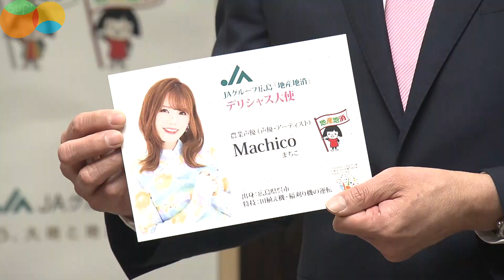Machicoさん（ウマ娘出演）が地産地消を推進！！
呉市出身の声優Machicoさんは、「ウマ娘 プリティーダービー」トウカイテイオー役など、声優として数々の作品に出演しています。

2022年8月11日放送